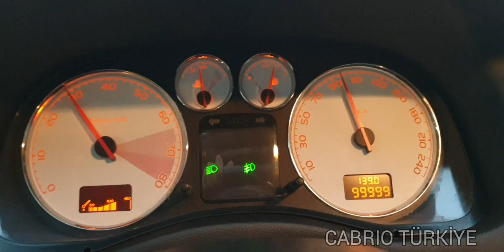100000 KM OLDUK | 2008 Peugeot 307cc TRDE TEK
2008 MODEL Peugeot 307cc CABRIO KAPALI GARAJDA SAKLADIGIMIZ NADIR NEWFACE ARACIMIZLA 100KYI DEVIRDIK HER BIR KM ICIN CABRIOMA TESEKKUR EDERIM :) Cabrio muayene 307cc 308cc sabriabi tüvtürk kolpaçinoAnkara AKYURT TÜVTÜRK MUAYENE İSTADYONU
sabriabi Ulan buradan bir çıkayım ikinizi de Vuracağım sonra göreceksiniz Sabri abiniz nasıl bir delikanlı Tam herseyden sıyrıldım şu müptezeli denk geliyorum